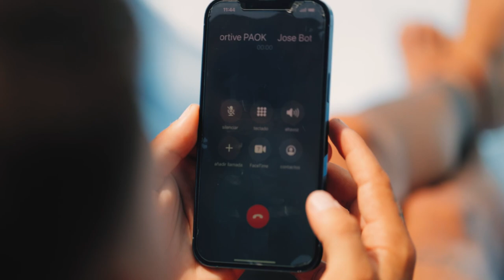Brandon is here - PAOK TV